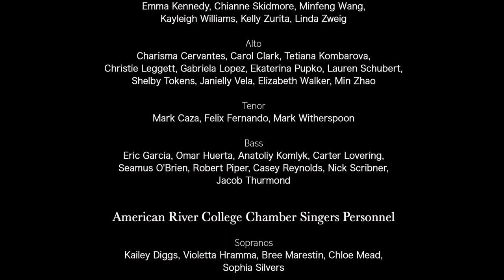American River College Winter 2019 Choral Concert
Enjoy highlights from the American River College Winter 2019 Choral Concert!